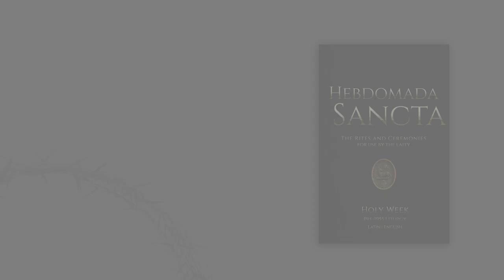They Severed the Root: Do you need permission for the Pre-55?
Answering the question: "Are we allowed to do the Pre-55?", "Do we need permission?"
for Traditional Liturgy and Spirituality.

For more detailed explanations regarding the liceity of the Pre-1955 Holy Week, and Permissions, please see Dr. Peter Kwasniewski's lecture
Special thanks to the Marian Friars Minor for their contribution of this talk.